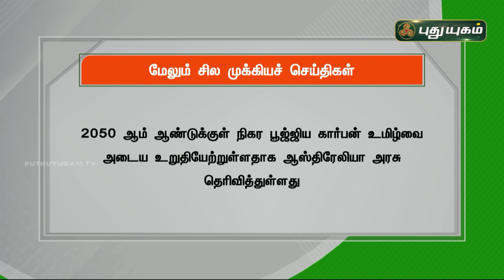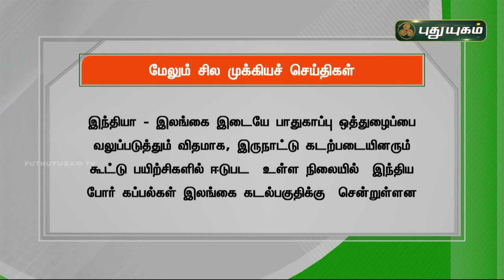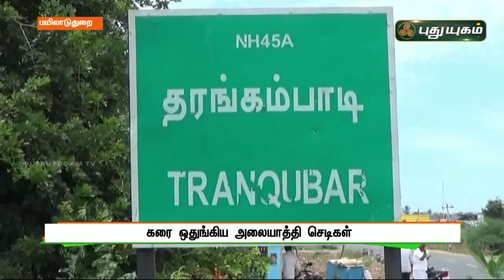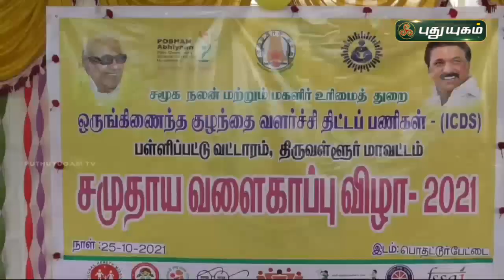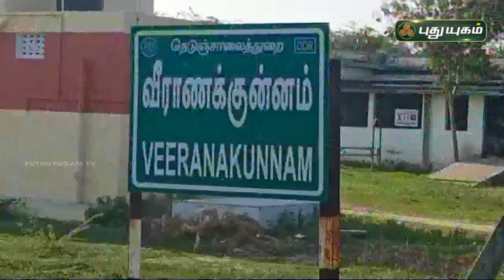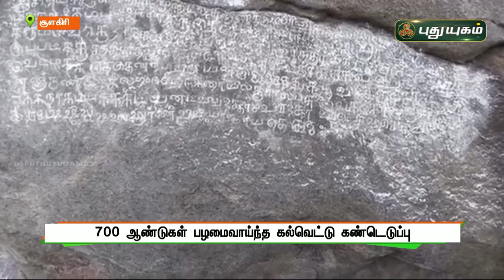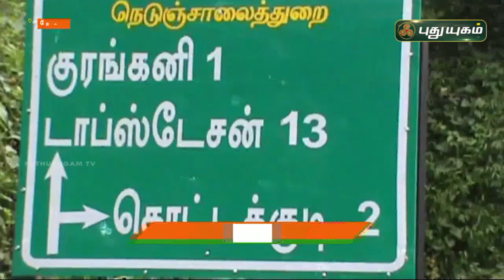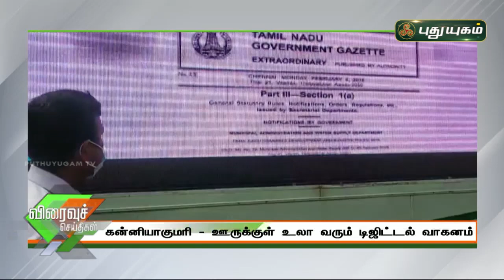புதுயுகம் செய்திகள் | 8 PM News | 26/10/2021 | PuthuyugamTV